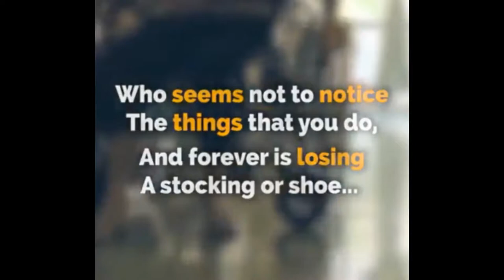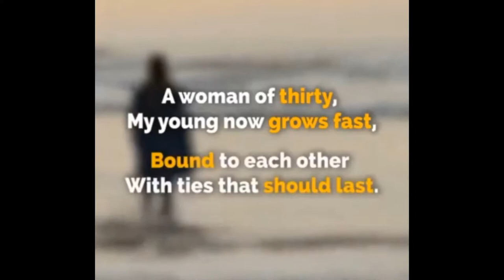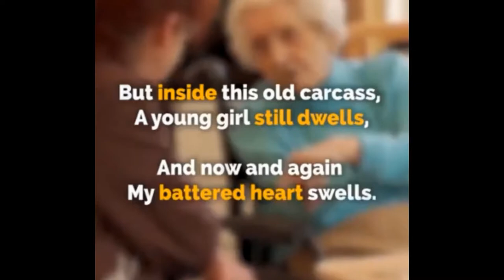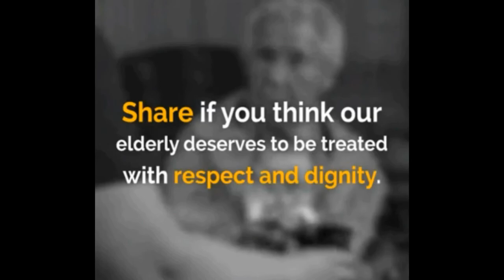Woman Passes Away With Tear Jerking Message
Trying desperately to build a server, super expensive to build one with enough space.  Dota 2 & Fortnite live streaming. Need Upgrades and going to only do this with public assistance. As the upgrade progress i will give shout outs and pics of the items.
Amazon Prime